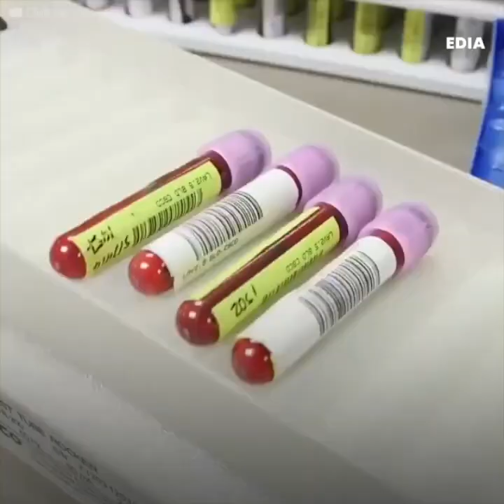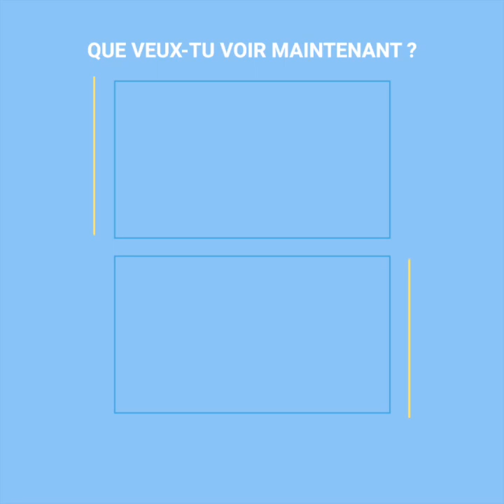Ils découvrent un pangolin géant caché dans la jungle africaine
Il ferait l’Histoire.
Aucun autre n’est comme lui.
Ils l’ont trouvé vivant et il ressemblait à un dinosaure dans sa grotte. Ses écailles, sa queue et sa grande taille étaient autant de choses pour lesquelles ils n’étaient pas préparés.
L’équipe de scientifiques était prête pour une mission de sauvetage.
Au lieu de cela, ils sont revenus avec la plus grande nouvelle qu’ils auraient pu imaginer dans l’histoire animale.